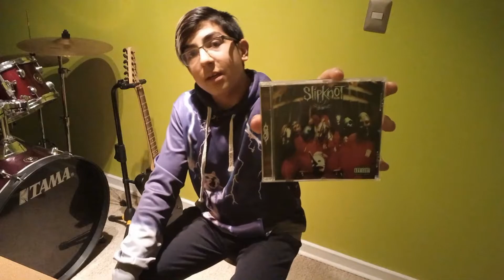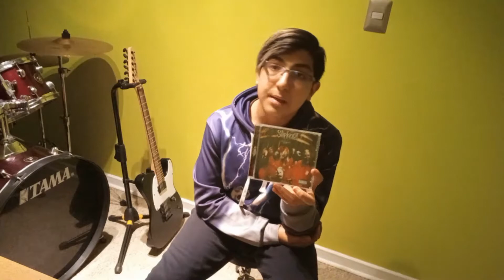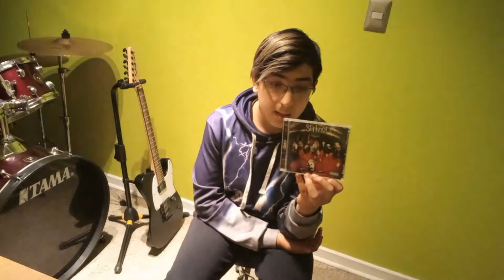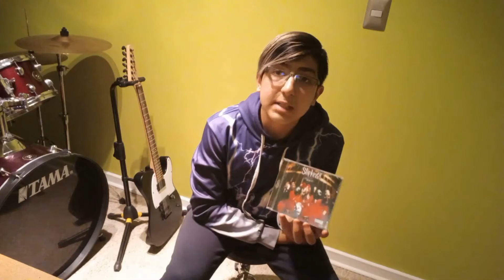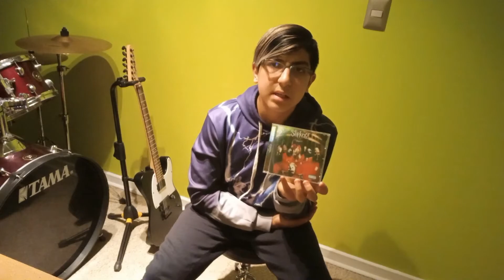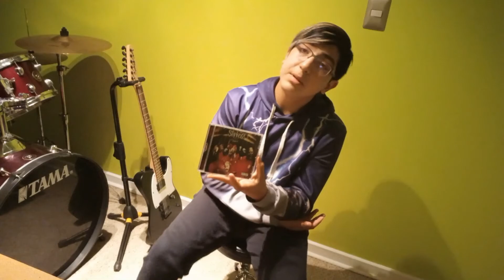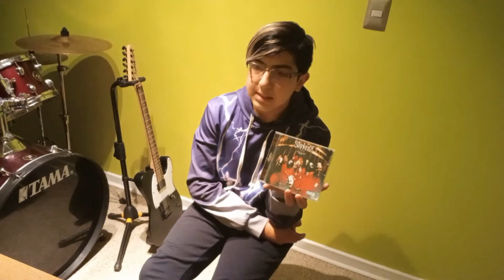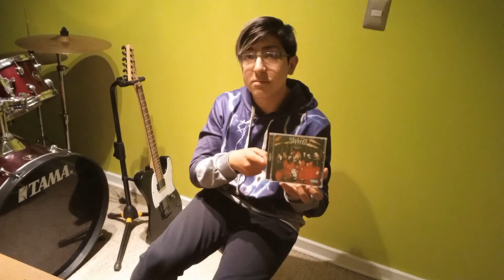Critica/Reseña Slipknot - Slipknot (1999)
Primera Reseña De Un Disco En El Canal, Dije Que La Subiría El Sábado Porque No Pensé Que Tardaría Tanto En Editarlo, Hoy Toca Reseñar El Disco Homónimo Y Debut De Slipknot, Canción Por Canción Y Dando Mi Mas Sincera Opinión, Si Les Gustan Este Tipo De Videos, Háganmelo Saber Con Un Like Para Saber Su Opinión Y Seguir Subiendo Mas Criticas/Reseñas De Discos.